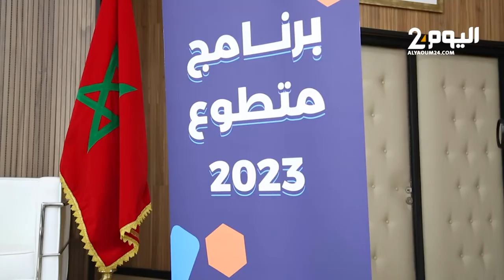يهم الشباب المغاربة.. الوزير بنسعيد يعطي الانطلاقة للبرنامج الوطني "متطوع"